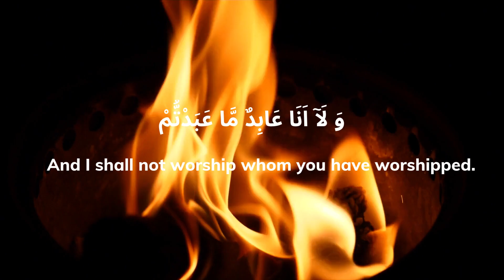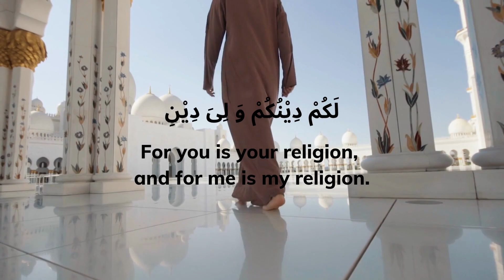Surat Al-Kafirun (The Disbelievers) | Hafiz Mohammed Nawazuddin Attari♥️❤️♥️